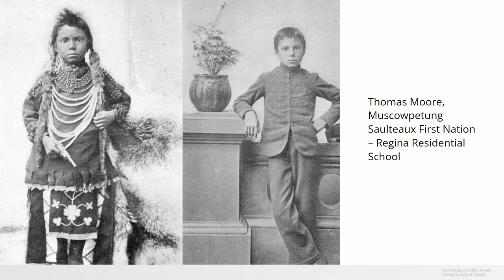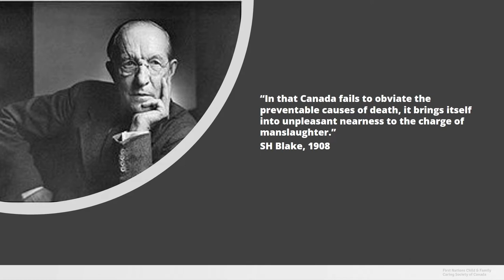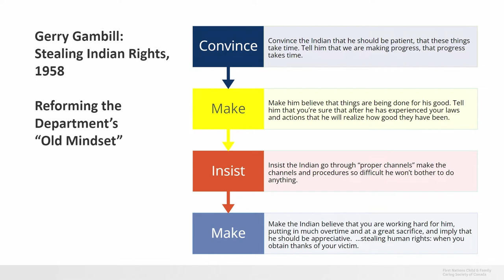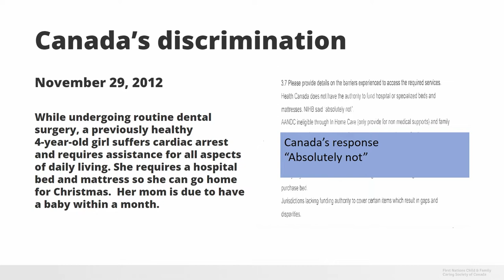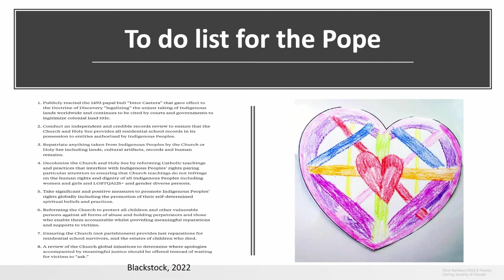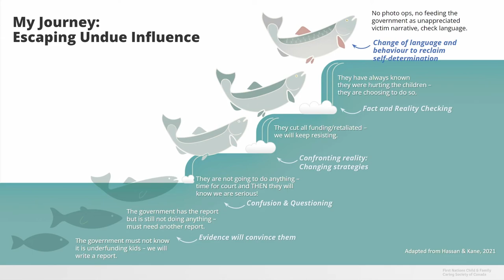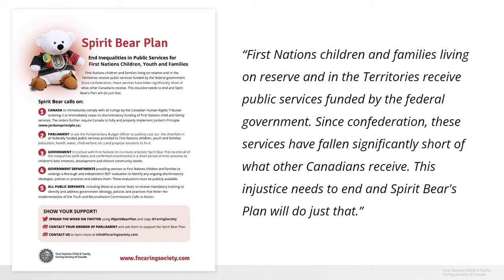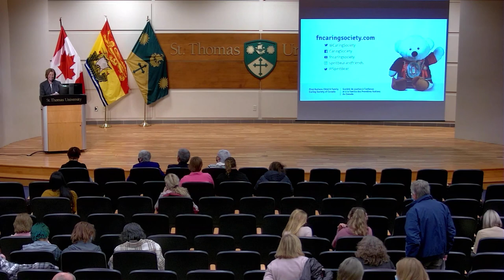"Spirit Bear: Echoes of the Past" by Dr. Cindy Blackstock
Dr. Cindy Blackstock was the inaugural speaker in the Chancellor’s Lecture Series on Indigenous Issues. In her lecture, "Spirit Bear: Echoes of the Past,"  she spoke about the importance of engaging people in learning about the diverse history of First Nations to prepare them to implement the TRC's calls to action and create an equitable future for all children.